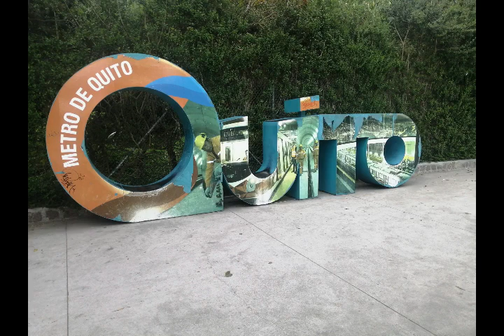What does $350/MONTH get you in the BEST area of Quito for expats? 4 real properties, Quito Rentals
I often get asked which area of Quito (city proper) is best for an expat to live?

For me, easy question.

The Av. Republica del Salvador area near the Central Park of Quito (Parque Carolina).

Just so centric, near a ton of restaurants, shopping, the park, malls and more...

In todays vid we look at 4 actual properties currently available all for around $350-600 in this area so you can get an idea of what you can get!

hasta pronto, Dom